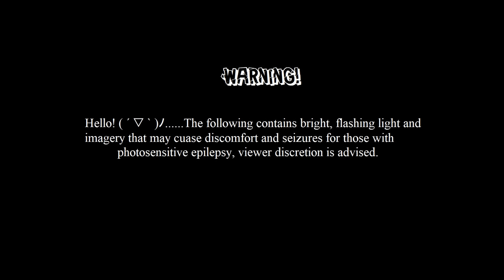Beta Owl House(2022) Anime Fan Animation - Losing My Mind (Neffex)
welp, this took some time to finish （*´▽｀*）, but i finally made a new Beta Owl house animation montage(i think, dunno what it's called XD) video , I Know Gus does not have a beta design and Hunter has the Fan made and Pilot version, but i kinda found that out a bit late hahaha
Anyways Hope you guys like it ( ´ ▽ ` )ﾉ